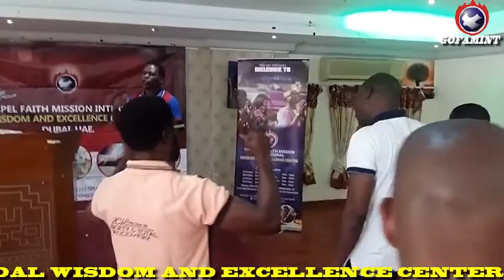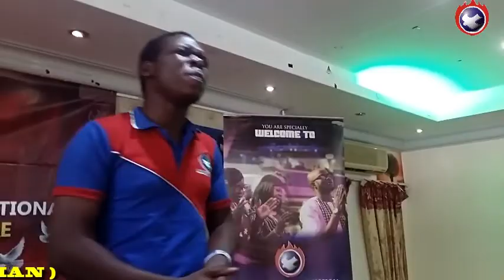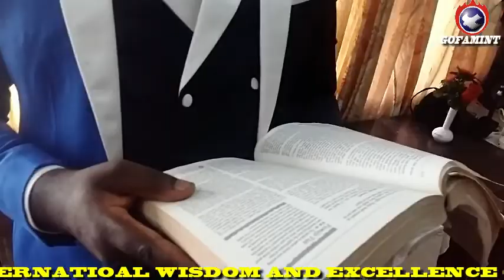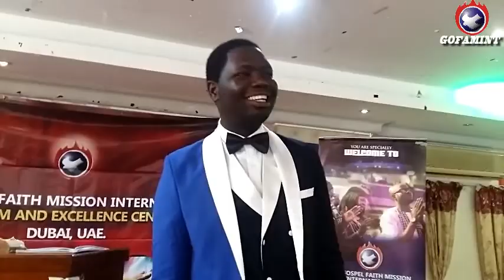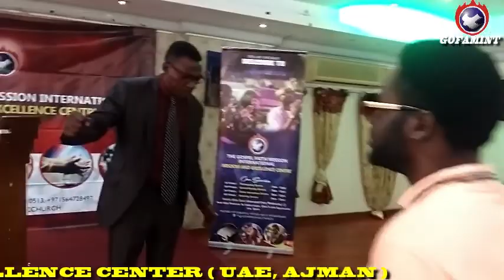GOFAMINT UAE AJMAN 2